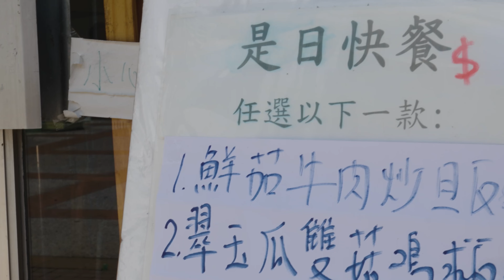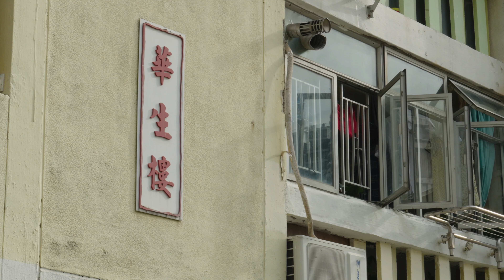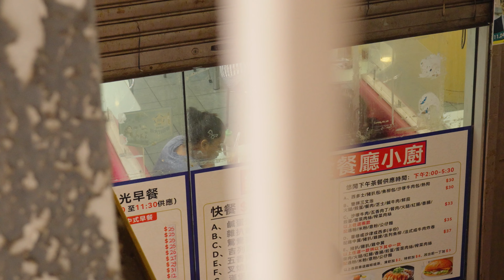Coastal mansions for civilians (Part 1)｜街拍香港 時光倒流嘅平民豪宅 華富邨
Coastal mansions for civilians (Part 1)

街拍香港 聽歌撳掣
時光倒流嘅平民豪宅 華富邨

Location: Wah Fu Estate, Hong Kong

Which is your favorite shot? Comment to let me know.

Gear
Action 3